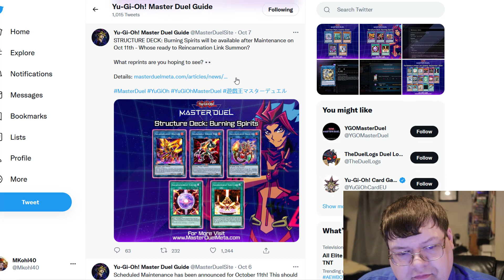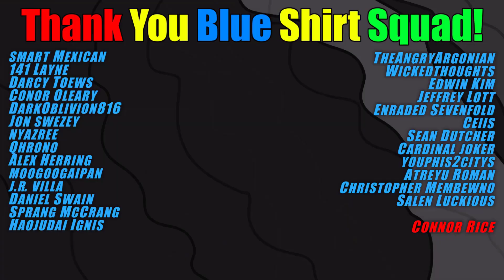Water Begins Making HUGE Changes To Yu-Gi-Oh!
Goodies are coming are you ready!